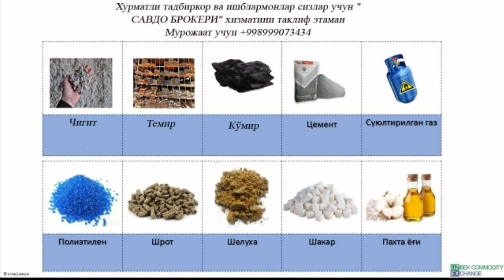БОЗОРДА ТУШУНАРСИЗ НАРХЛАР | АНДИЖОН ШАХРИХОН МОЛ БОЗОРИ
🇷🇺Rossiyadan O‘zbekistonga🇺🇿
CARGOda yuk olib ketamiz.
Hizmatlarimiz 💯 % ishonchlik va qonuniy!
Мурожаат учун телефонларимиз:
МОСКВА-Санкт-Петербург
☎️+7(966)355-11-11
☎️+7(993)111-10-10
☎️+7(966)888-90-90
Telegramdan murojat uchun

Хурматли тадбиркорлар сизлар учун САВДО БРОКЕРи хизматини таклиф этамиз. Хизматлар бутун Узбекистан буйича курсатилади.

ДЛЯ ПОДДЕРЖКА КАНАЛ
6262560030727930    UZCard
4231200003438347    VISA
Sardor Islomov